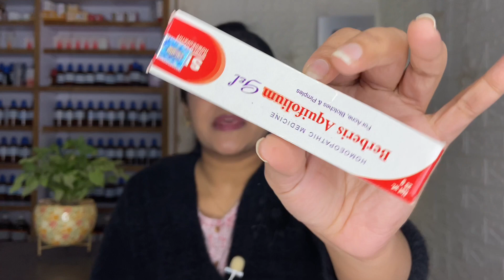Berberis Aquifolium gel how to use ? Berberis aquifolium kaise use kare ? FAQ के जवाब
Berberis Aquifolium gel how to use ? Berberis aquifolium kaise use kare ?

berberis aquifolium gel,berberis aquifolium gel for acne,berberis aquifolium q,berberis aquifolium cream,berberis aquifolium,berberis aquifolium gel how to use,sbl berberis aquifolium gel,dr. arwa bohra,dr. arwa bohra homeopathy,dr arwa bohra,dr arwa bohra skin care,berberis aquifolium kaise use kare,berberis aquifolium gel benefits in hindi,berberis aquifolium gel side effects,sbl berberis aquifolium gel reviews,berberis aquifolium review,homeopathic medicine